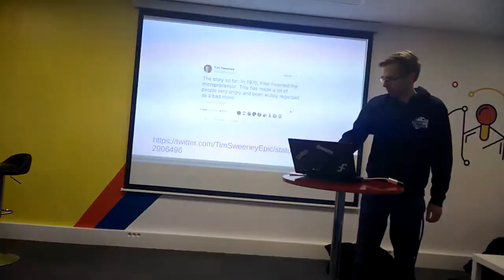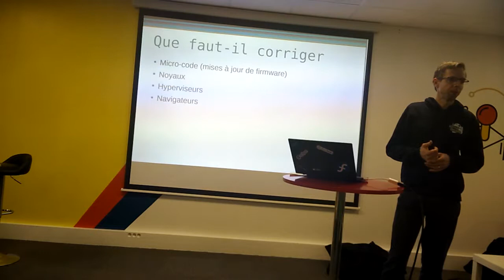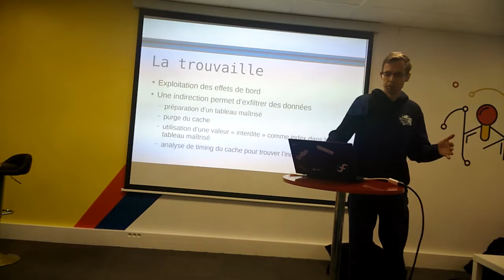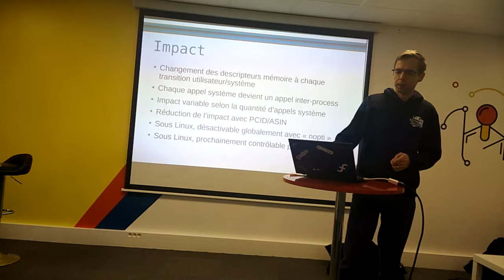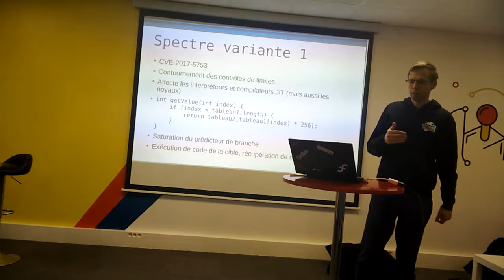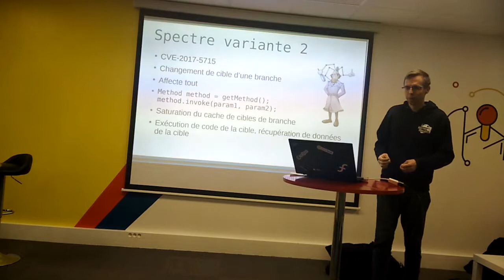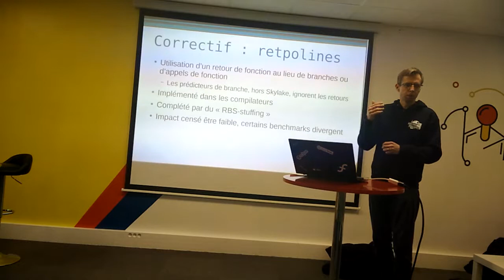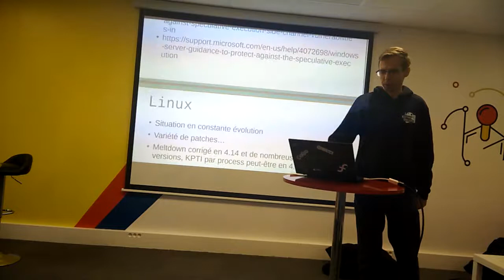LyonJUG 17/01/2018 Spectre et Meltdown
par Stephen Kitt